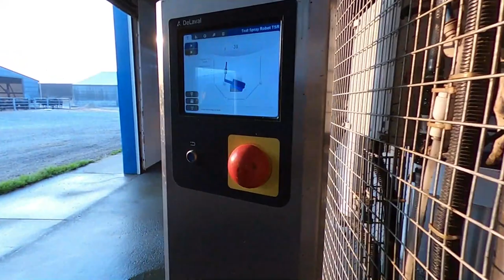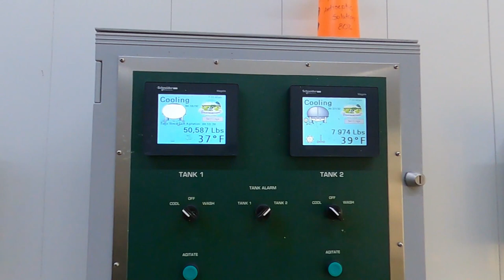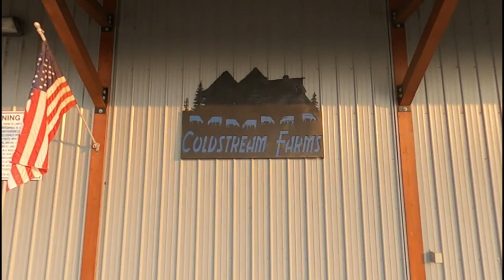Cold Stream Farms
My first live farm video. The old and the high tech in one place.